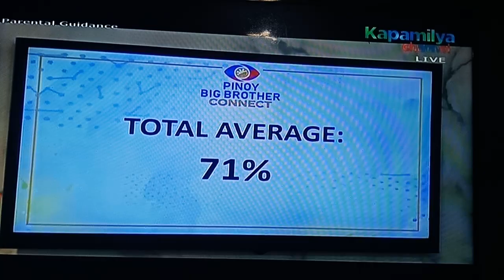PBB Connect : Bakit nabigo ang mga housemates sa kanilang 6th Weekly Task? January 17, 2021